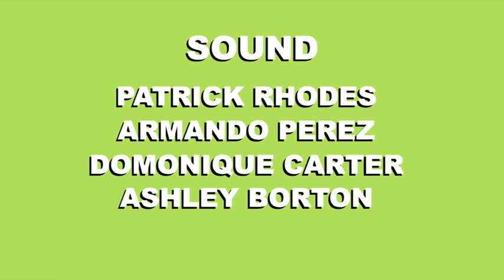COHS WPTV - 12/8/21